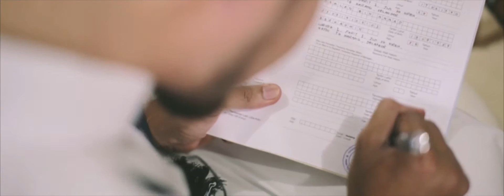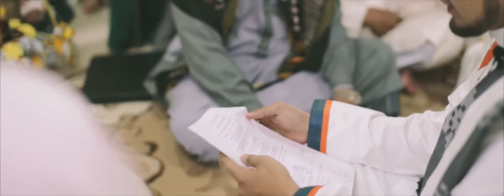The Wedding of Fikri + Nadiah at Tanjong Karang, Selangor // Malay wedding by Kaio Studio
Love is like a beautiful flower which I may not touch, but whose fragrance makes the garden a place of delight just the same.

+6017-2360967